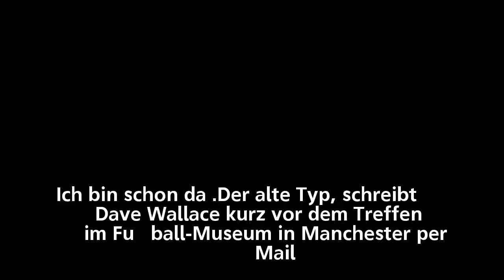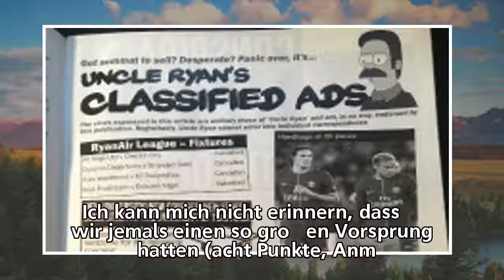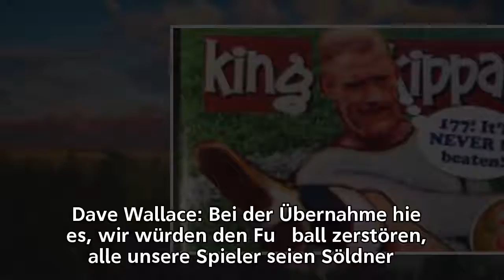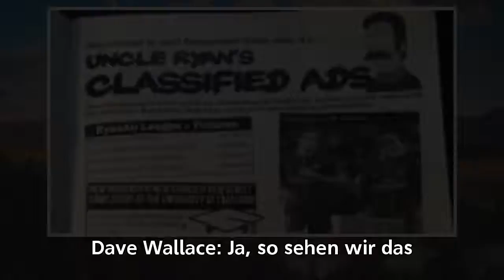Fans von Manchester City "Wir müssen dankbar sein"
Fans von Manchester City
       "Wir müssen dankbar sein"